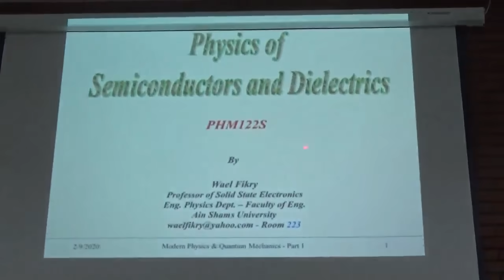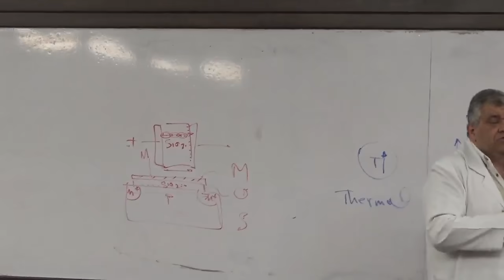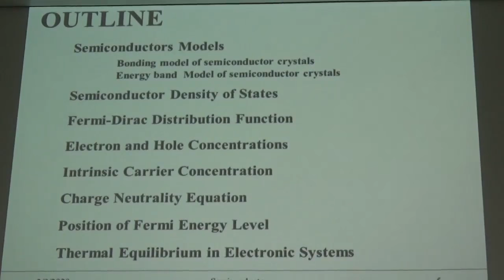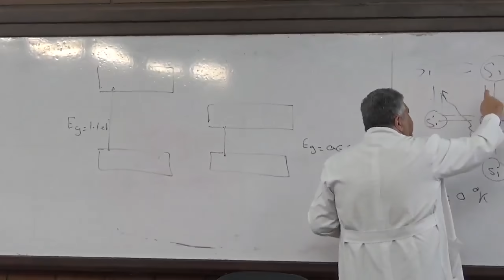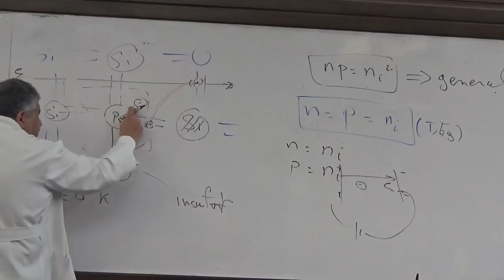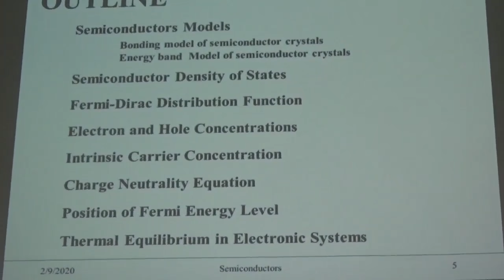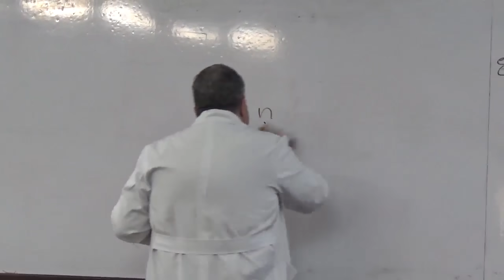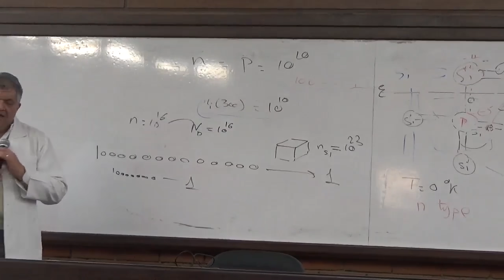Dr Wael Fekry 2nd term Lec 1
Energy Band Model of Semiconductor Crystals